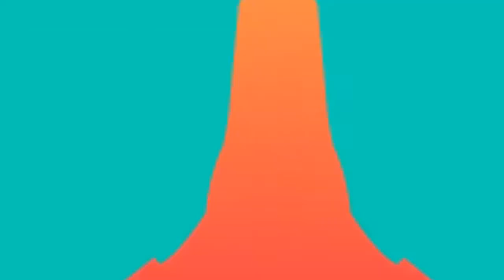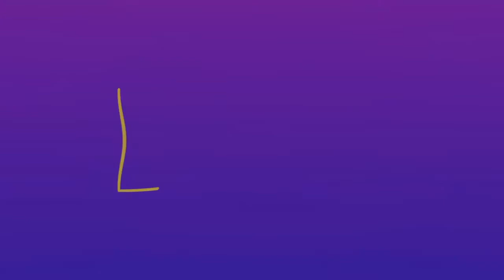Unboxing and Review of amazing birthday and Uttarayan festival masks for kids